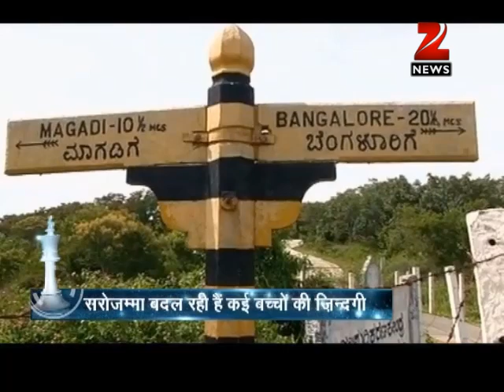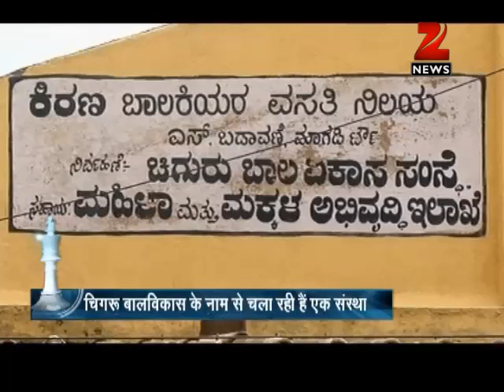Dr Subhash Chandra Show: Women need to believe in their own self and strength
This Week Dr. Subhash Chandra Show was conducted at Birla Institute of Technology Mesra, Patna in Bihar with an all Women Audience from Patna’s Magadh Mahila College. The session witnessed participation of 600 students from Magadh Mahila College who expressed their views on women as a stronger sex  and not a weaker being.